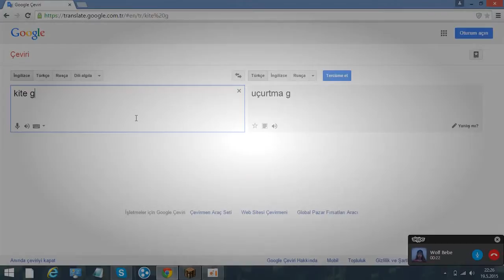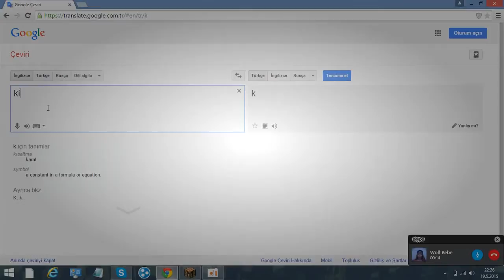Minecraft XBOX Hunger Games - The Forest Of The WoodLand Realm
EYEG.

Enjoy a new round of Hunger Games on the Minecraft Xbox edition. Hunger Games is a lot like Survival Games, just without all the fancy plug-ins. The last man .

Round 2 - Welcome to a Minecraft lets play video. I am playing a round of hunger games on a map called toybox. Twitter .

Part 2 - Welcome to Minecraft lets play on an adventure map called the forgotten vale. In this series I am going to be playing .

Welcome to a round of hunger games on a map called Forrest of the woodland realm. I hope you enjoy. Map download .